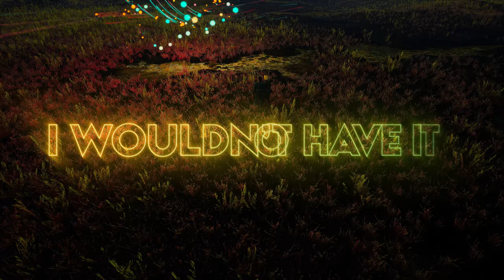Riley James & Robbie Rosen - Something Beautiful (Official Lyric Video)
Something Beautiful [OUT NOW]